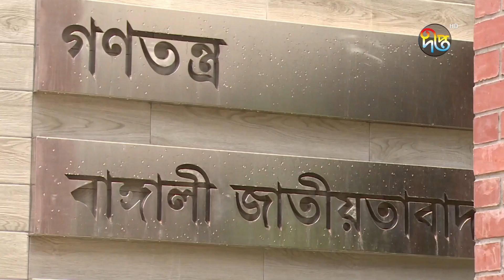রাজধানীর দুই স্থানে উন্নয়ন সমাবেশ করেছে আ.লীগ | Awami League | Deepto News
রাজধানীর দুই স্থানে উন্নয়ন সমাবেশ করেছে আ.লীগ

Address:
Deepto TV
7/A/GA Tejgaon Industrial Area,